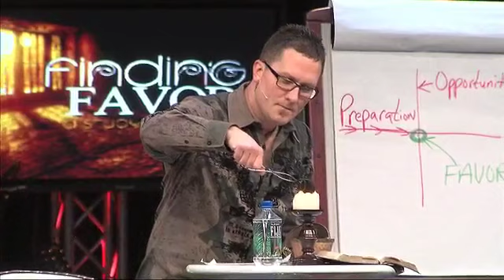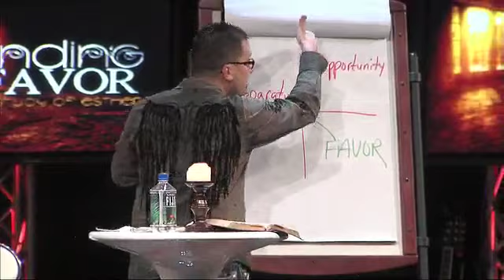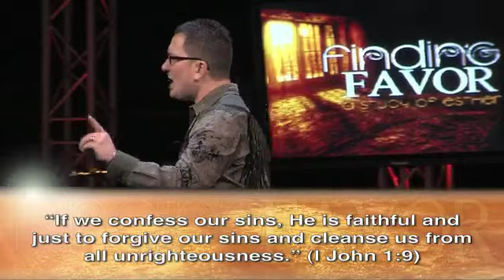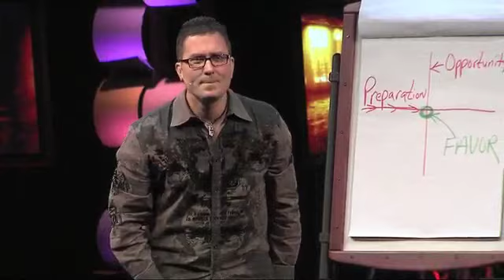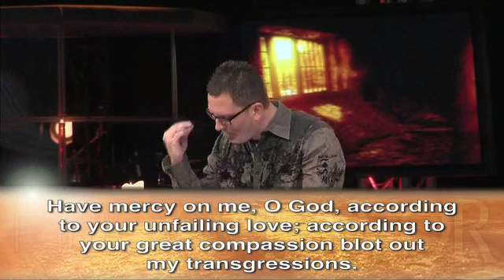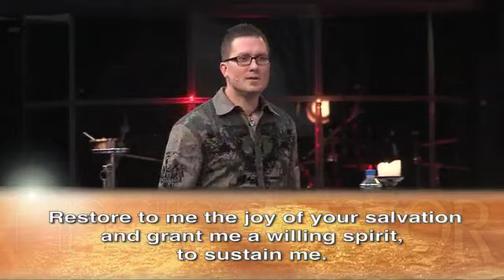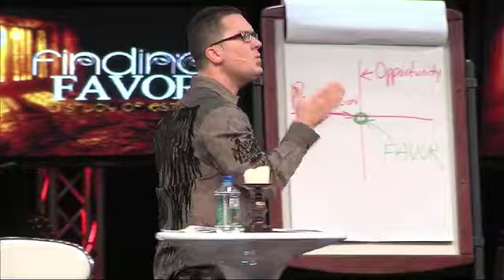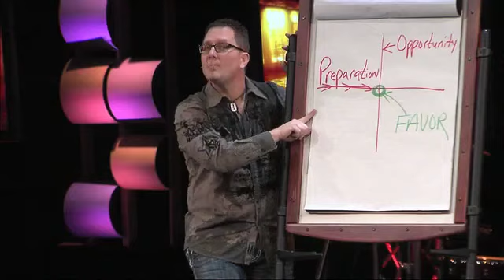Finding Favor. Part 2: The Importance of Preparation by Dr. Benji Kelley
When asked, "What is the one thing you desire most for newhopers, " Pastor Benji says without hesitation, "To find God's favor!"

In this series, our pastor tackles the deep and difficult subject of Finding Favor.

Even though this subject is talked about extensively in the Bible, very few sermons are ever preached on this all-important subject matter. If you desire God's best in your life, and if you long for His power and presence to be manifested in your life in supernatural ways, this series is for you! Go where few Christians go, and learn practially how to find favor! You will surely not regret it and chances are, you will never again settle for anything less!